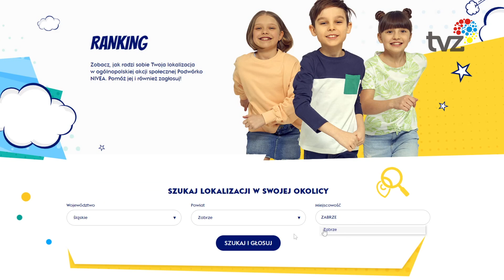KONKURS NA NOWOCZESNY PLAC ZABAW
Nivea już po raz siódmy organizuje adresowany do spółdzielni mieszkaniowych i samorządów konkurs, w którym stawką jest wybudowanie nowoczesnego i estetycznego placu zabaw. Do tegorocznej edycji zostały zgłoszone 4 zabrzańskie lokalizacje. O tym, które zostaną wybrane, decydują internauci.